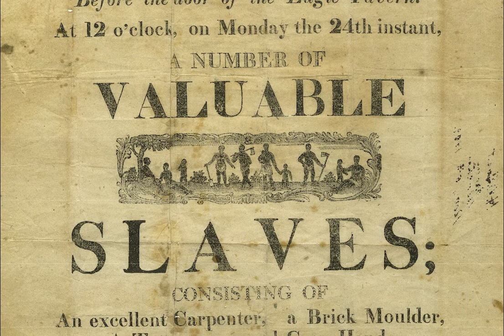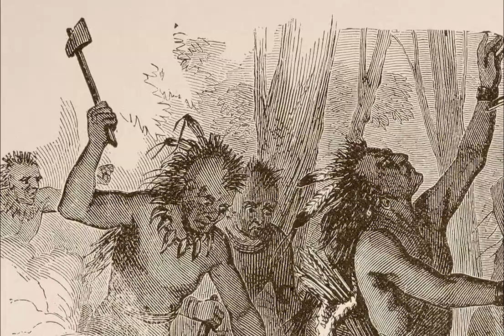History Project Final [HIST 2010-CSULA-Spring 2017]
Project by:
Cameron Easterday
Eduardo Esquivel
Ayla Gonzalez
Carmen Sagun
Ana Ruiz